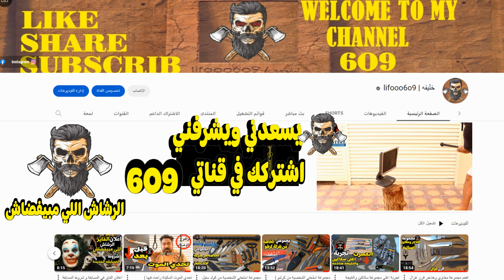صيانة وسن سكين فوياجر من شركة كولد ستيل الامريكيه ( الحد مرايه )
صيانه كامله لسكين فويجار كل التفاصيل في الفيديو

أي سؤال او استفسار كلمني انستجرام
((انستجرام))👇🏻👇🏻👇🏻

00:00  بداية المقطع
01:00 التقسيم الأول
02:00 التقسيم الثاني
03:00 التقسيم الثالث
04:00 التقسيم الرابع
05:00 التقسيم الخامس
06:00 التقسيم السادس
07:00 التقسيم السابع
08:00 التقسيم الثامن
09:00 التقسيم التاسع
10:00 التقسيم العاشر
11:00 التقسيم الحادي عشر
12:00 التقسيم الثاني عشر
13:00 التقسيم الثالث عشر
14:00 التقسيم الرابع عشر
15:00 التقسيم الخامس عشر
16:00 التقسيم السادس عشر
17:00 التقسيم السابع عشر
18:00 التقسيم الثامن عشر
19:00 التقسيم التاسع عشر
20:00 التقسيم العشرون